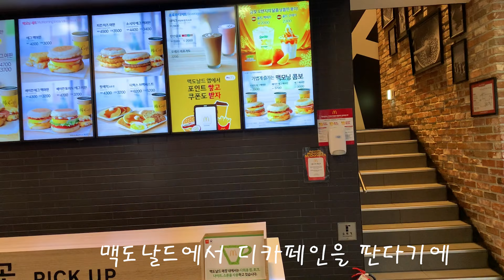강아지 차멀미에 좋은 허브와 동종레머디, 정리하다가 득템한 아이템, 사람의 겨울 구황작물,생강라떼 만들기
강아지 몸무게 2.6kg
하루 필요 열랑 230kcal
나이 12살  중성화된 여아